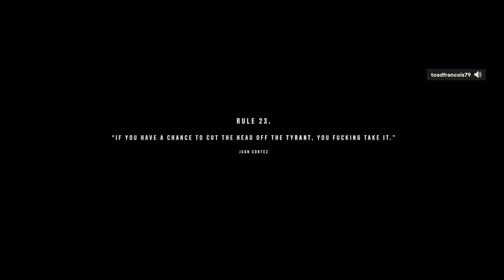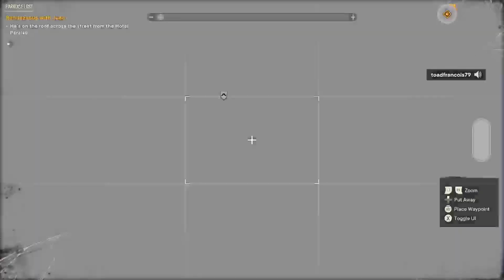Far Cry 6 Walkthrough Part 19